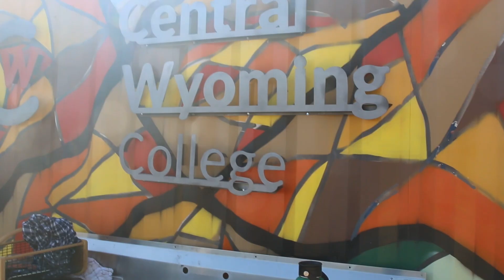Regenerative Small Scale Farming - Associate of Applied Science Degree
People want to know where their food comes from and how it is grown. In the regenerative small scale farming program, the student will develop the skills necessary to operate a small, diversified fruit and vegetable farm. Focusing on environmentally sound crop production practices, business skills, economic viability, and social responsibility, this program prepares the student to run their own farm business or be employed in a variety of positions focusing on soil health, horticulture, and food security.